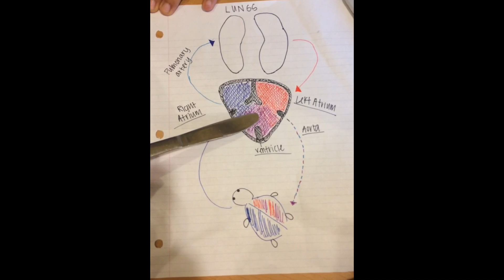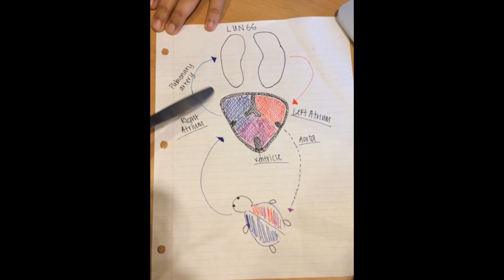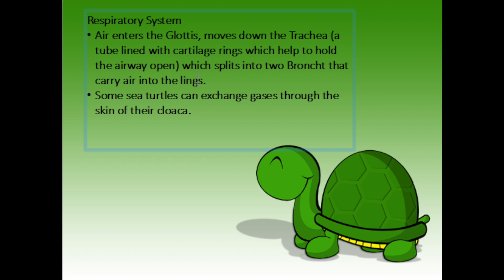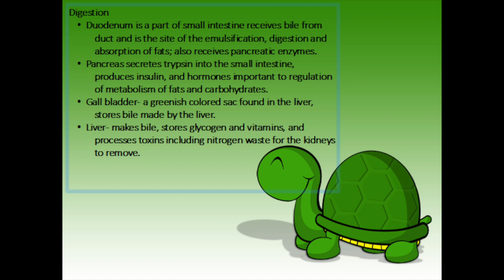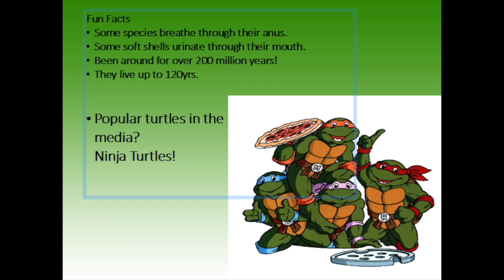Turtle Dissection Fall 2015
Syeda, Sonia, Briana